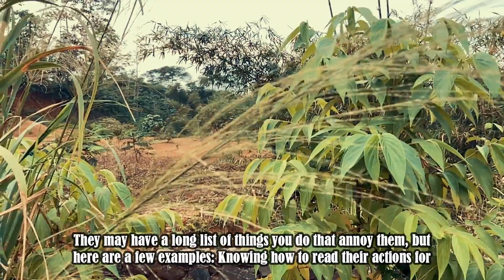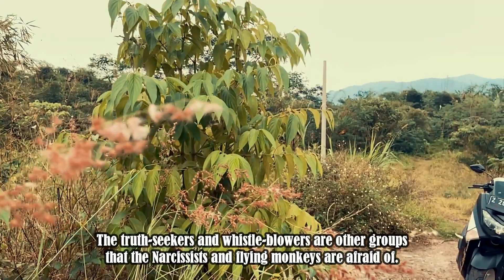The Things That Make a Narcissist and Their Flying Monkeys Run for Cover | NPD | Narcissism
NPD